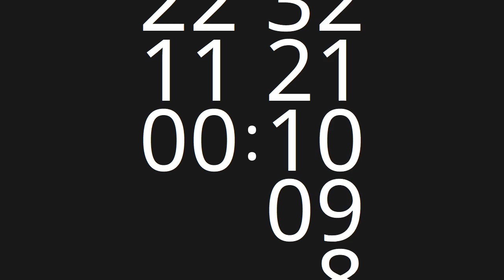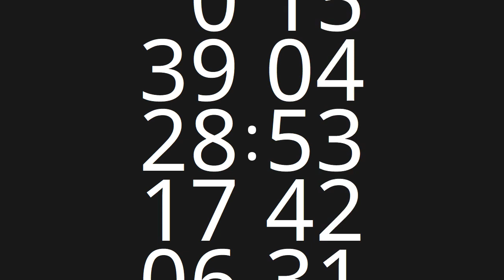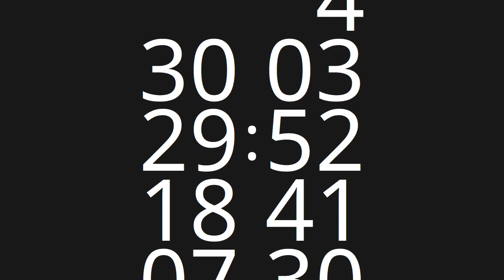30 Minute Countup Timer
30 Minute Countup Timer

Clouds - Huma-Huma